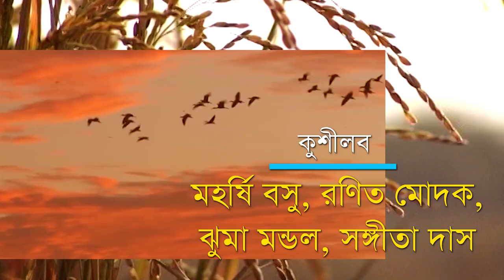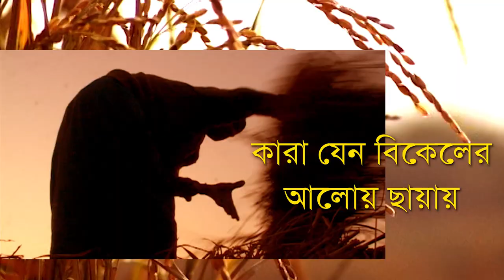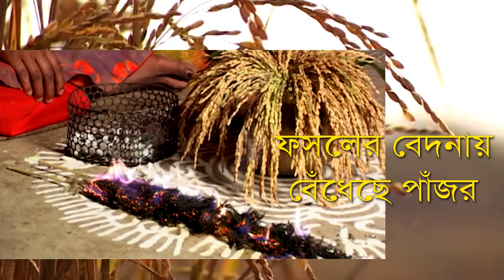উড়ে যায় ধানপাখিগুলি_চুক্তি চাষ ও কিষাণের কান্না_পল্লব কীর্ত্তনীয়া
দিল্লী, হরিয়ানার রাজপথে মরণপণ লড়াইয়ের মহাকাব্য লিখছেন দেশের লক্ষ কোটি কৃষক। সরকার অনড়। কর্পোরেটের হাতের মুঠোয় তুলে দিতেই হবে কৃষিকে। দোর্দন্ড রাষ্টের বিরুদ্ধে এ লড়াইয়ে হেরে যায় যদি আমাদের অন্নদাতারা? কোথায় হারাবে তারা, কোন অনিশ্চয়ে?

অন্য সময় অন্য প্রেক্ষিতে লেখা এ গান এখন আরও সত্য হয়ে উঠেছে যেন।